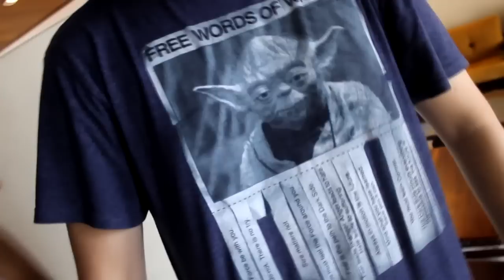Você lê scans?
Encontro realizado no dia 17/01/2015 pelo grupo Colecionadores de HQs dos Pampas

Alguns participantes do encontro que talvez você conheça!

O Vinicius... um cara que... ããã... lê quadrinhos... e... faz vídeos sobre eles!